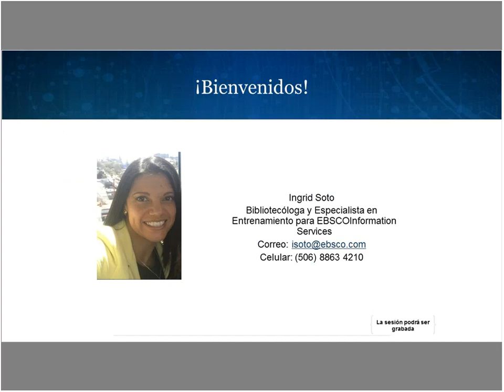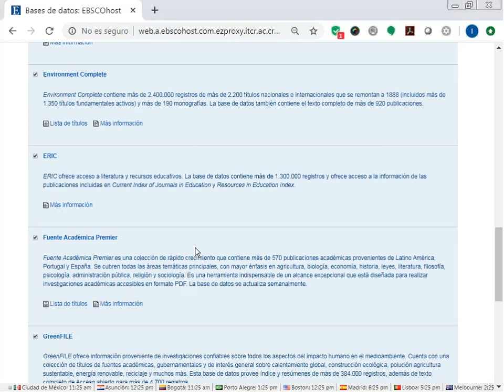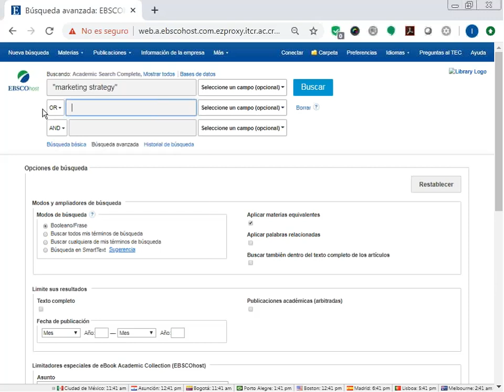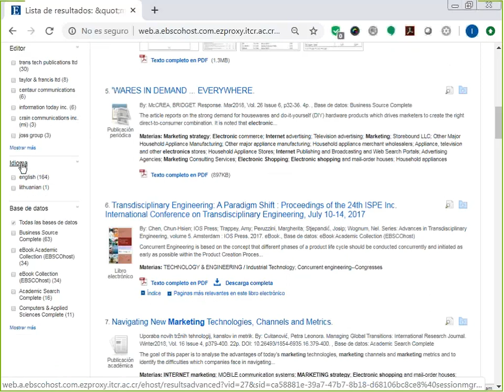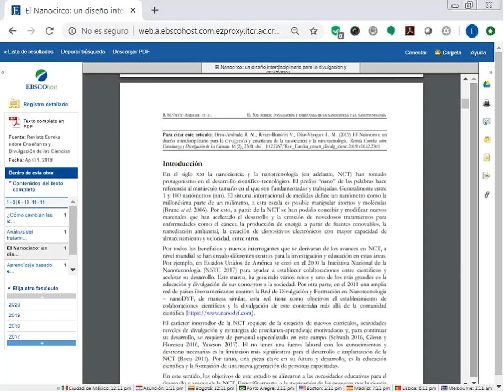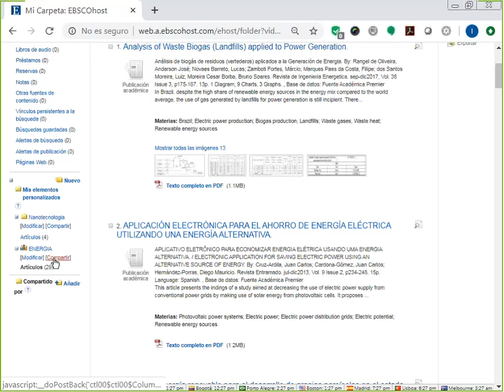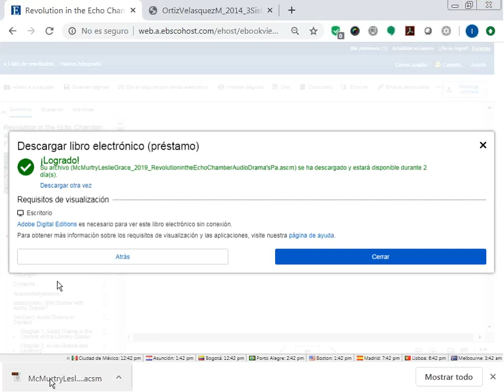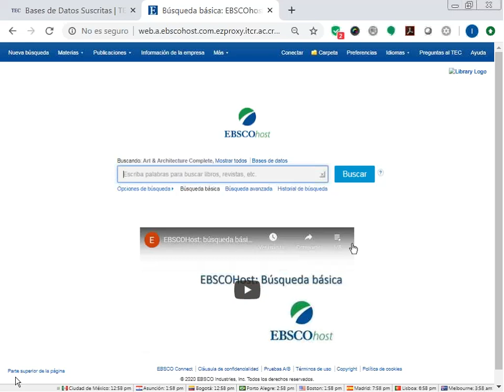Capacitación sobre qué es y cómo usar EBSCO / Bases de Datos suscritas por el TEC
Esta capacitación contiene el paso a paso de cómo ingresar y usar las Bases de Datos de EBSCO, desde el portal del Sistema de Bibliotecas del TEC. Además aprenderás el contenido de cada una de las bases de datos suscritas, en las cuales encontrarás información en formato digital como
artículos de revistas, libros, periódicos e imágenes, de áreas multidisciplinarias como agricultura, arte, arquitectura, diseño, mercadeo, contabilidad, finanzas, computación, ciencias aplicadas, medio ambiente, filosofía, psicología, biología, historia, entre otros.